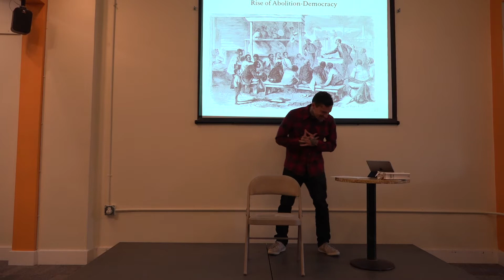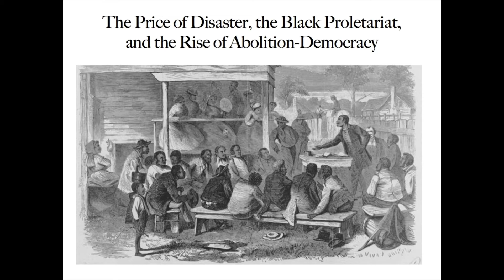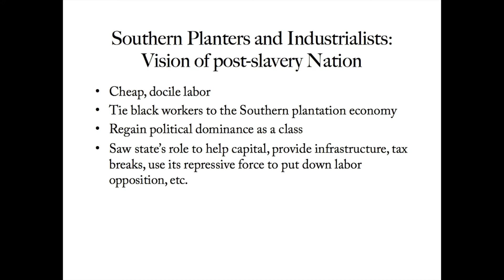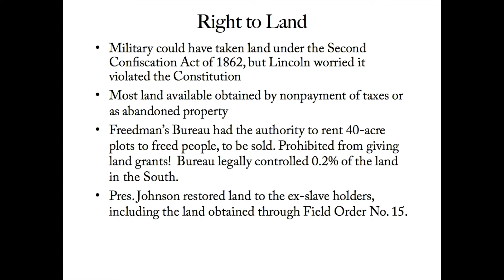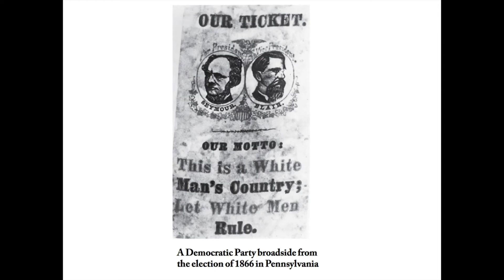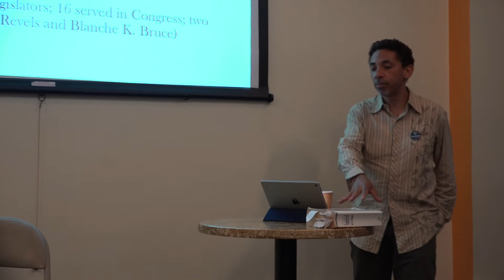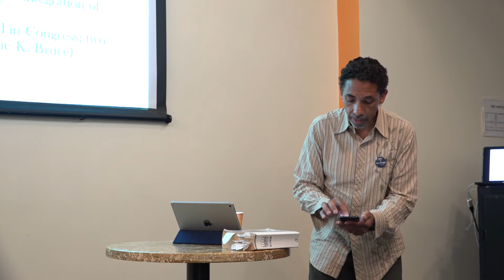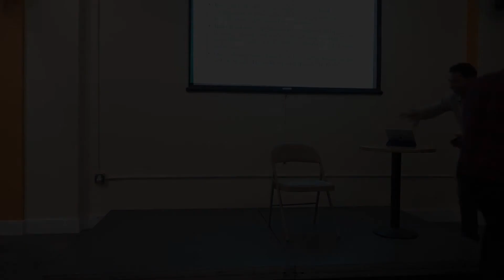Reading Black Reconstruction, Part Four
Facilitated by Robin D.G. Kelley, Professor and Gary B. Nash Endowed Chair in U.S. History, UCLA

Over the course of six sessions, the Center for Political Education will lead a study on DuBois’ Black Reconstruction  and its relevance for organizing today. This study group will include presentations from guest presenters who will help participants draw lessons from the book.